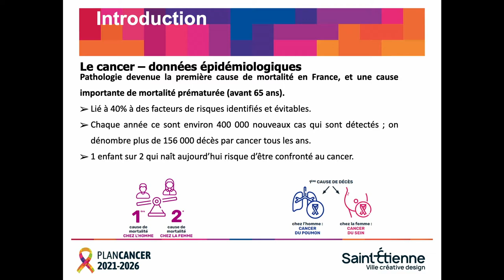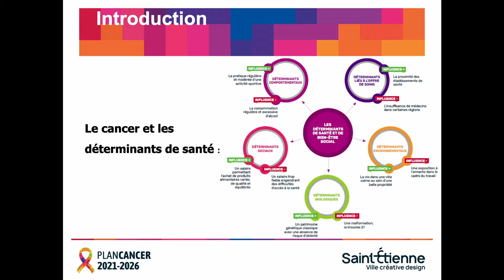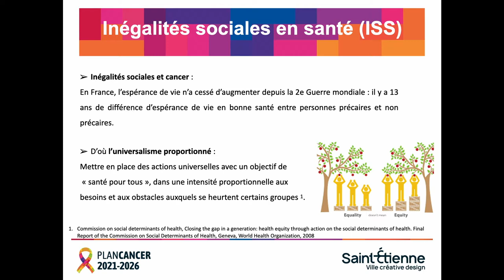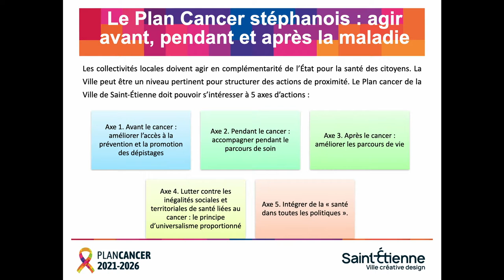[Plan Cancer Saint-Étienne] Cancer et addictions